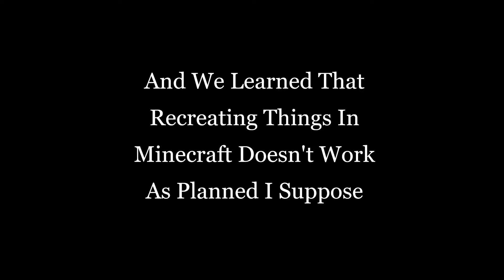The Steepest Down Hill Grade In The World... + Channel Update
Today joe tries to recreate a scene from a famous movie with someone watching as hell breaks loose.  (Also, channel update at the end)

Also featuring uintah51 as the guy who talked about the time, he shattered a PRR P7O on an old server of mine.